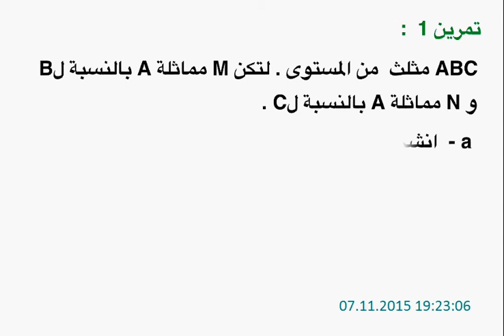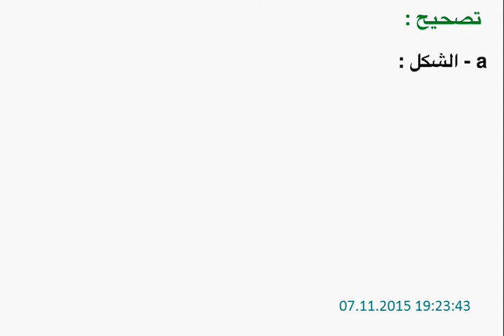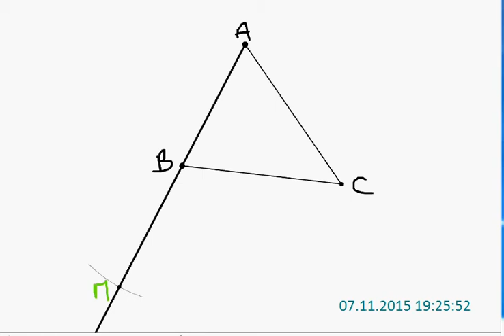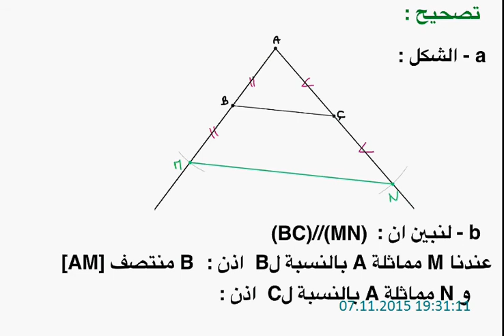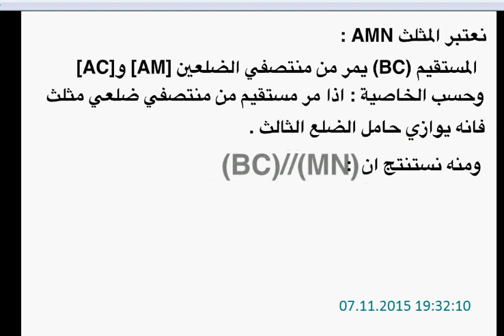تمارين حول درس المستقيمات الموازية لاضلاع مثلث للثانية اع مفتاح 1ب